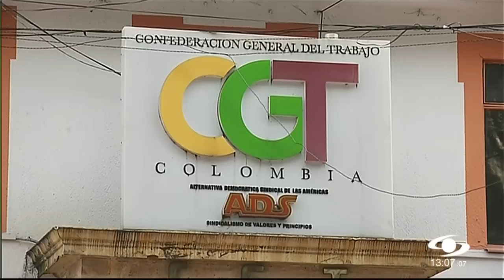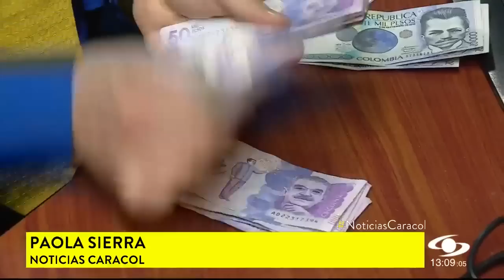Sindicatos de trabajadores afirman que impuesto a pensiones altas “es inconveniente”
Los sindicatos de trabajadores reclaman que el gobierno no ha escuchado sus preocupaciones frente al proyecto de reforma tributaria en el cual se plantea un impuesto a las pensiones altas. En la Central Unitaria de Trabajadores, CUT, ven inconveniente que la propuesta siga adelante en el Congreso.

“Ponerles impuesto a las pensiones de más de 13 millones de pesos puede implicar que más adelante, en otra reforma, se baje ese piso y se graven las de 11 y así sucesivamente, por eso creemos que es inconveniente”, aseguró Francisco Maltés, presidente de la CUT.

Por ahora, la discusión del proyecto sigue en la mesa y deberá pasar por las plenarias de Senado y Cámara. En principio el gobierno propuso un impuesto para las pensiones de más de 10 millones, luego fue ajustado para que el montó gravable sea de 13 millones.